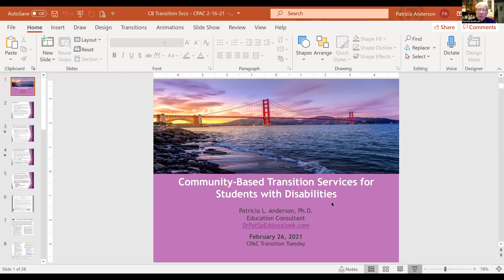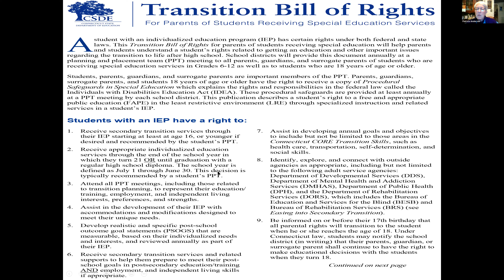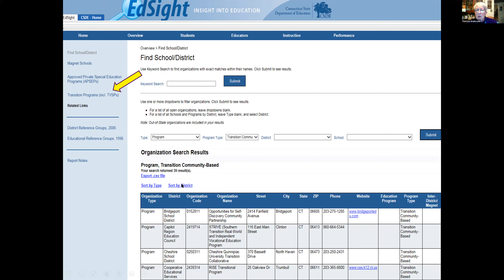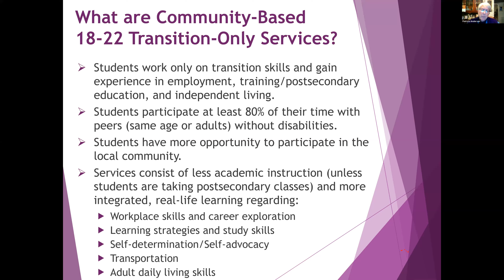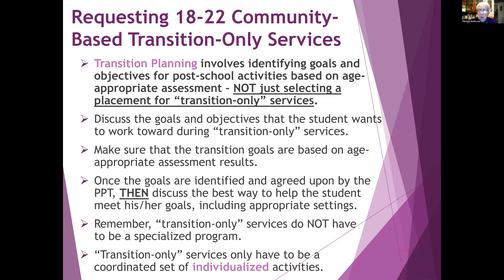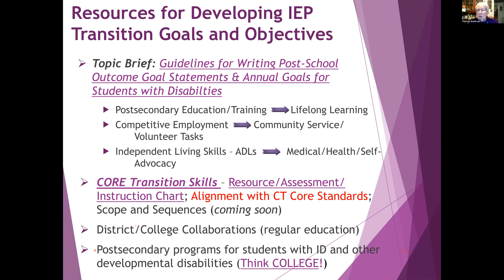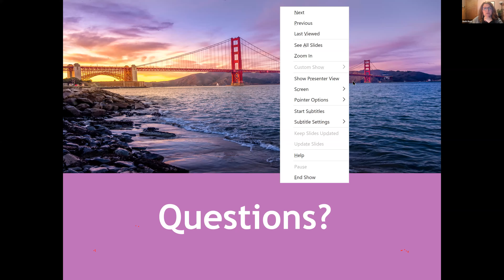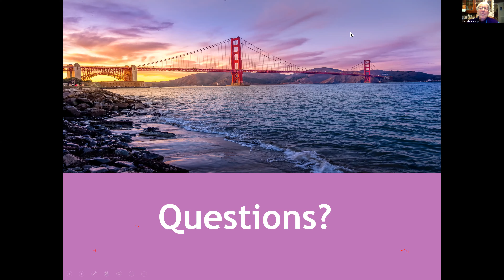Transition Tuesday: Community-Based Transition Services for Students with Disabilities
Community-Based Transition Services for Students with Disabilities with Dr. Patricia Anderson. The Transition Bill of Rights provides information regarding transition services for parents of students receiving special education services in grades 6 – 12, including community-based services for students who are 18-22. This session will offer an opportunity for parents and their young adults to explore the components of a variety of “transition-only” options, when these services are appropriate for an individual student, and how and when to request such services through the IEP/PPT process. Participants will learn how to structure IEP transition goals and objectives to support requests for community-based services. Resources will be discussed.

Please note: In June, 2020, in Connecticut, IDEA eligibility was extended until age 22 and in June, 2021 a bill was passed requiring that school districts begin transition planning for all students receiving special education services to age 14, or younger if the PPT determines it is appropriate. These webinars were recorded before these changes and refer to the previous eligibility.

The Connecticut Parent Advocacy Center is a statewide, non-profit organization that has served as Connecticut's Parent and Information Center (PTI) since 1983, providing free information, training and support to families of children and youth with disabilities.

CPAC's mission is to educate, support, and empower Connecticut's diverse families of children and youth with disabilities, chronic conditions ages birth to 26, and the professionals who serve them.

To learn more about CPAC and our programs, visit our